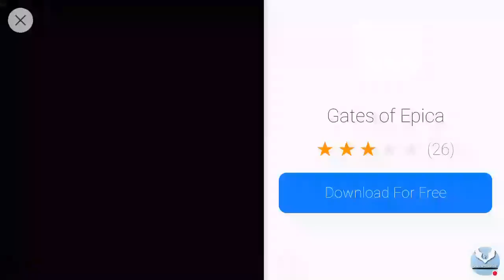Ultimate Robot Fight | Gameplay | S2 |I Derped LOL! EP7!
ShadowPhoenixOG